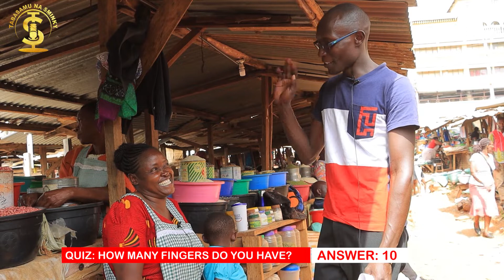How Many Fingers do you have? - Street Quiz _ TABASAMU Na SMINKY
How Many Fingers do you have?